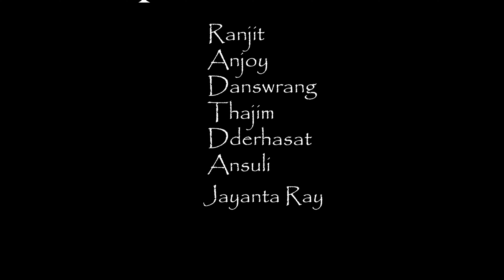Lama Sosekhounw|| A Bodo Commedy music Video 2021.ft Khontai&Jirita/KB Film Production.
Song::Lama Sosekhounw ||

Cast. Khontai & Jirita.co-Artist. Purno, Jwhwlao, Ringkang.

Choreographer.:Mithisar Narzary

Mua:Mijing Narzary

Camera:Sangeet muchahary

Edit:MK: Boro

Singer::Jackson Narzary

Lyrics/Tune:Jackson, Dwithun

mix&Recording;Lwihwr Recording stiduo

Gibiyaobw Boikoubw KB film productionni janannwi🙏🙏🙏🙏akai kojobna nimaha biyw . Videopra gwrwnti jadwngbla nimaha hwgwn hwnna. ahsa kalamw KB film productionkou orai som hepaj hwlangbai tagwn hwnna.

.KB Film Production.

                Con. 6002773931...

                   , Gwjwntwng,,